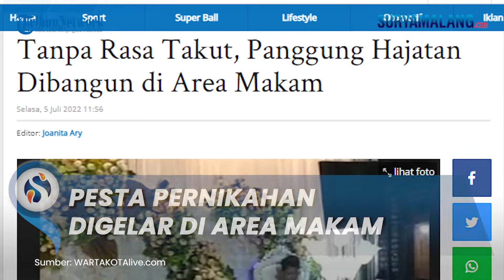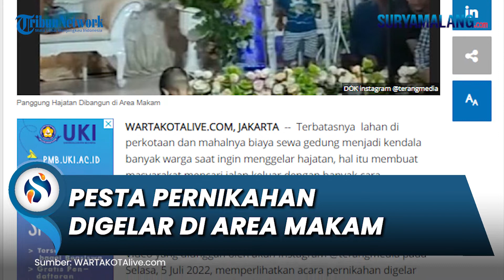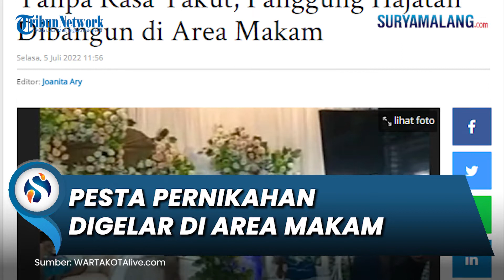Viral Video Pesta Pernikahan Digelar di Area Makam, Warganet Ungkap Keprihatinan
SURYAMALANG.COM - Terbatasnya  lahan di perkotaan dan mahalnya biaya sewa gedung menjadi kendala banyak warga saat ingin menggelar hajatan, hal itu membuat masyarakat mencari jalan keluar dengan banyak cara.

Video yang diunggah oleh akun Instagram @terangmedia pada Selasa, 5 Juli 2022, memperlihatkan acara pernikahan digelar dengan dua panggung di area pemakaman.

Dalam video yang diunggah menampilkan depan panggung pengantin dan panggung musik berjejer makam.

Beberapa pengunjung juga terlihat berjalan melalui sela-sela  makam bahkan ada yang menginjak makam tersebut.

Pada sisi lainnya terlihat pedagang dan orang yang menonjton hajatan duduk-duduk di atas makam.

Menanggapi video yang viral tersebut Netizen pun mengungkapkan keprihatinannya.

"Ga ada adab," komentar @hasanah_nurul93.

"Astagfirullah...," kata @dr.isnainii.

"Pnghuni ikut jdi tamu undangan, sklian ajeb2," komentar @dhoie_jhelova.

"Penting nya belajar adab," ujar @jupriadimanur.

"Wedaaaannn penghuninya komplain gak tuh??" ujar @sis_indo88.

"Kasihan yg mati masih harus diganggu kehidupan duniawi...," komentar @agung_seputro75.

"Kasian mayatnya:( gabisa beristirahat dengan tenang:( udh mati juga masih di suguhin dangdutan," kata @aliya.ps12.

"Astaghfirullah...kalo gk punya halaman,apakah desanya gk ada kelurahan apa lapangan gt," ujar @jokprims.

"Wuaaahh paraaahhh itu mah. ," ujar @adie_sasi.

"Ya Allah... kalau aq jadi mempelainya. Mending ga usah pake acara resepsi & sound system daripada harus maksain diadain di atas makam. Takut kenapa-kenapa...," komentar @dan.seiz.

"Bukan nya dosa ya injek2 makam," ujar masriyandii_.

Artikel ini telah tayang di WartaKotalive.com dengan judul Tanpa Rasa Takut, Panggung Hajatan Dibangun di Area Makam,